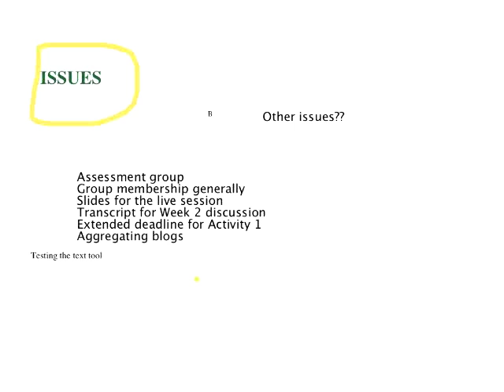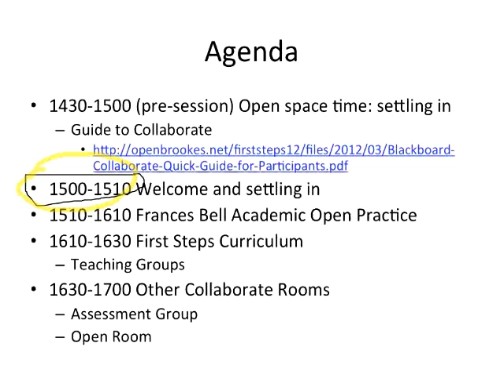George Roberts introduces the fslt12 second synchronous session